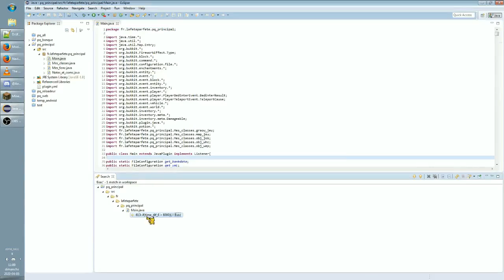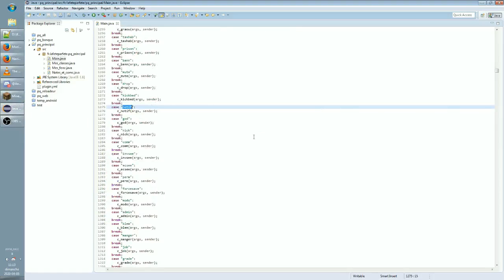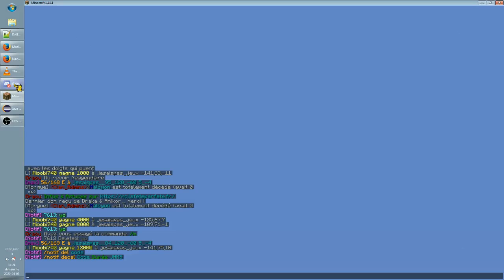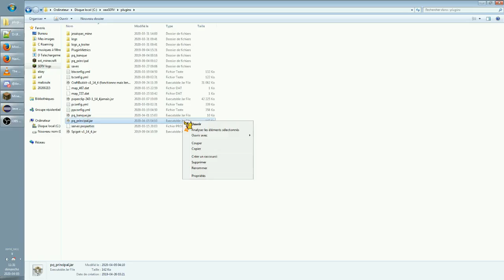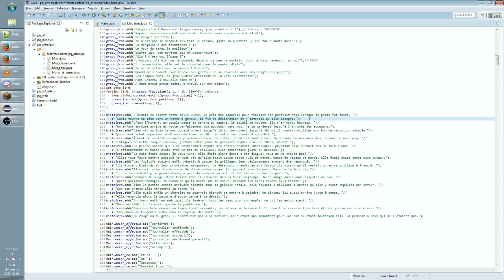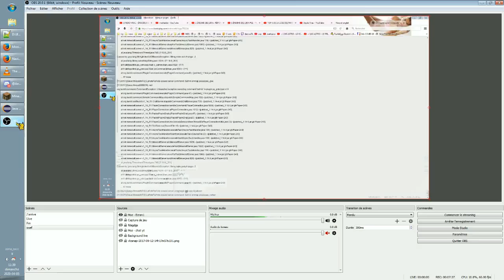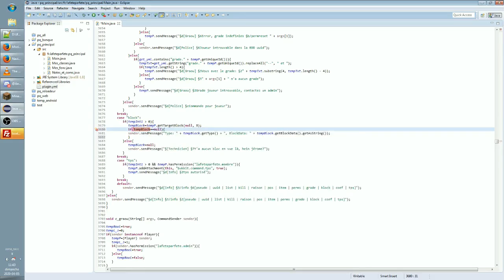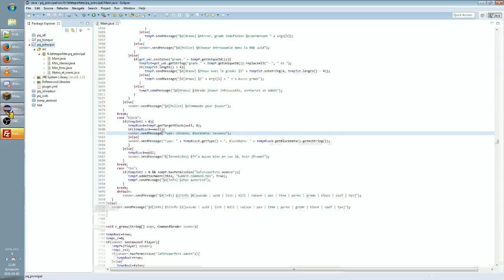Java fonctions, Bukkit commandes, et du bordel pour minecraft ■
J'ai retrouvé ce que voulait dire mon memo flou !
►"verif if pas deux choses égales"
= lorsque le joueur envoi son texte,
il ne faut pas (if pas) que ça contienne deux underscore(deux choses égales) car bye bye la bdd^^

Il me manquait juste le mot "underscore" pour avoir un mémo clair ^^

PS: le mini probleme des 200'000 ms qui étaient retirées au lieu des 300'000 ms, a été réglé :) vous ne l'aviez pas vu hein?

wala wala bizoux